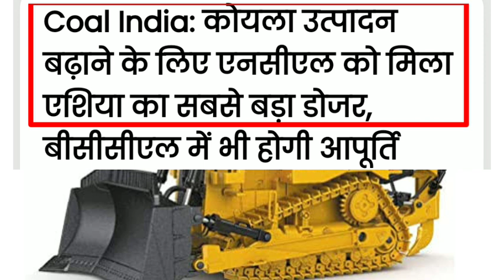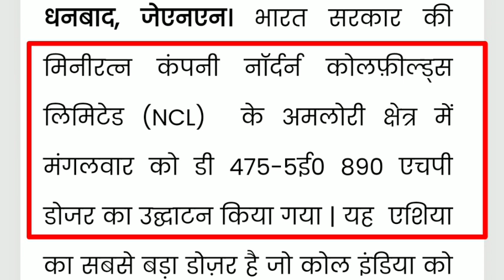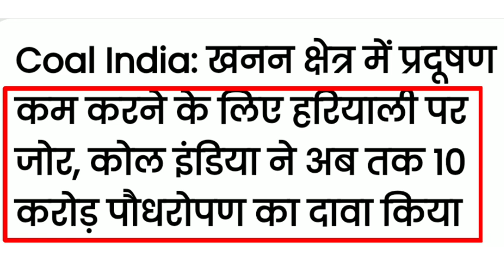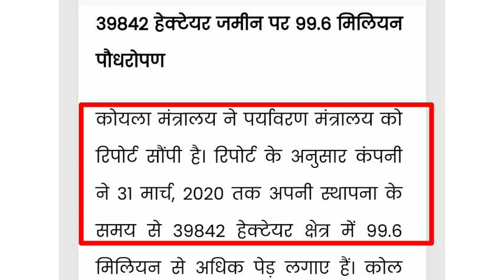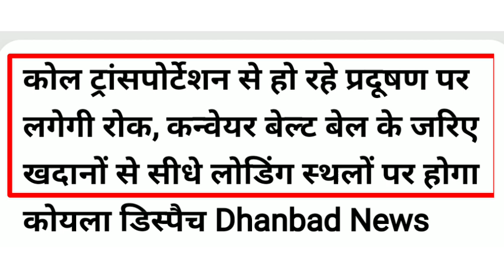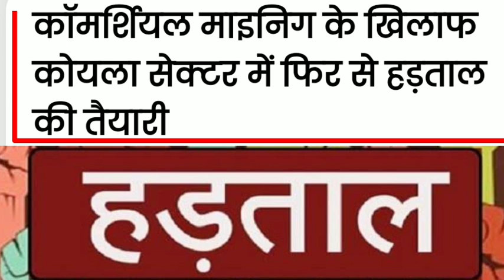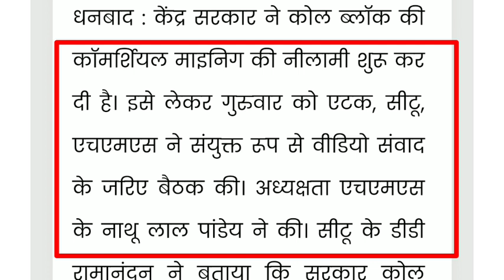Mining News, Coal India Limited News, खबर कोल् इंडिया की। CCL, NCL, BCCL, MCL, WCL, Etc.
Mining News hindi, Coal India News, Update Mining News, Coal India News, Mining News, Coal India News, Coal India Limited News, Coal India News, News Wcl,